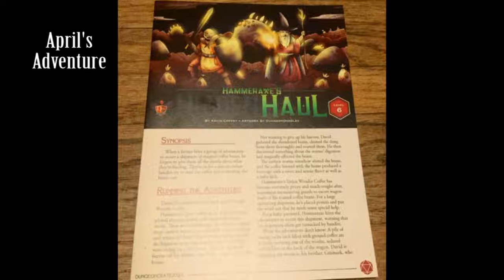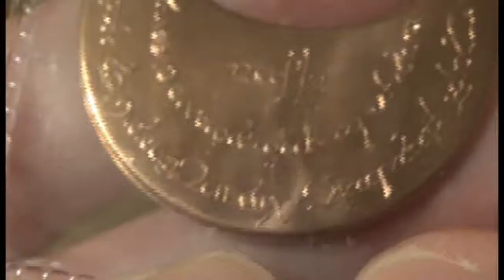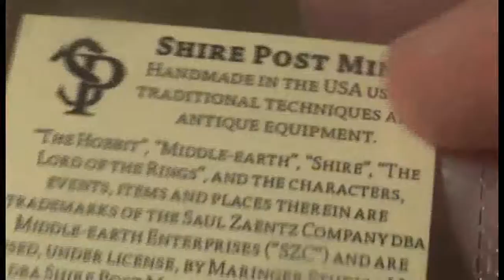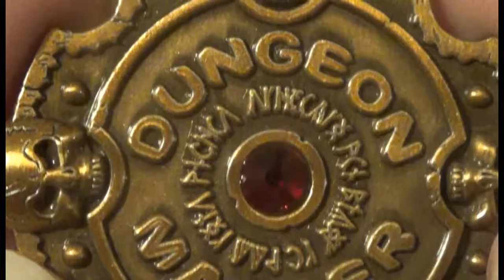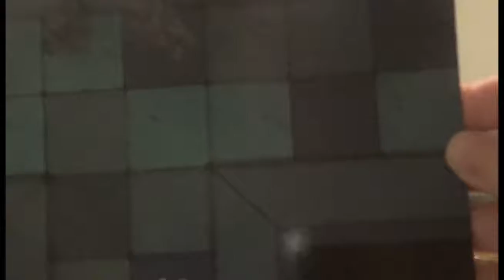Thinking Outside the Box Podcast May 2018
This is our podcast where we get deeper into our review and our honest opinion about this months dungeon crate. *Warning this podcast does container spoilers for the adventure in the box a spoiler warning will pop up when we get to that part. This is not our unboxing that can be found here: